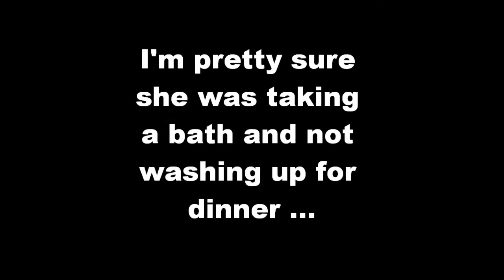Day Three.wmv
Our adult cat attempting to cope with our adoption of two kittens.